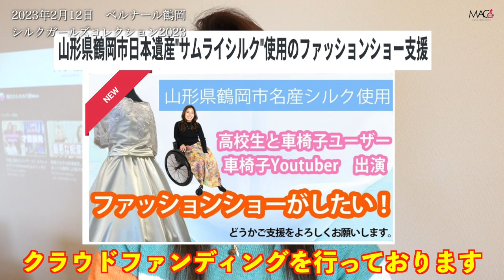遂にこの時が…車椅子でも素敵なウェディングドレスを着て、素敵な花嫁に。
🌟ファッションショーを応援するクラウドファンディング

受傷日2018.07
退院    2019.01

〒810-0041
渋谷真子宛